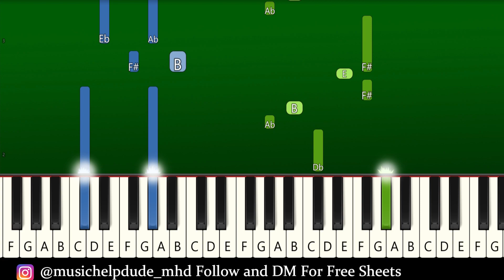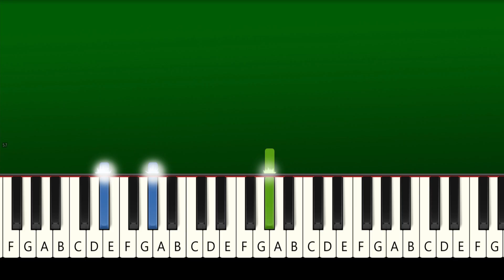Tory Lanez - Hurts Me (Alone at Prom) (Piano Tutorial) TikTok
How To Play "Tory Lanez - Hurts Me (Alone at Prom)" TikTok  Do you not realize that it hurts me (Piano Tutorial With Sheets | Piano Medium | Piano Advanced | Piano Instrumental | Piano Karaoke)